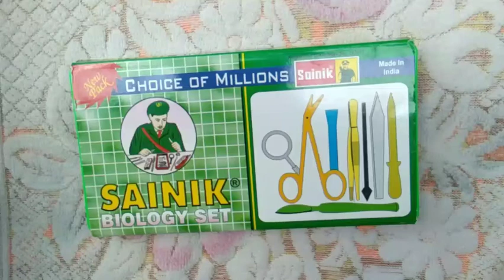Desection box Unboxing for sainik biology set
This video is gives information about desction box. This is unboxing video
And if you have any query to ask me in comment box.